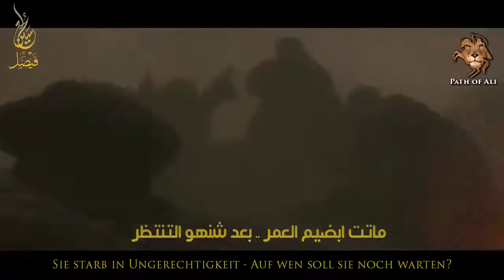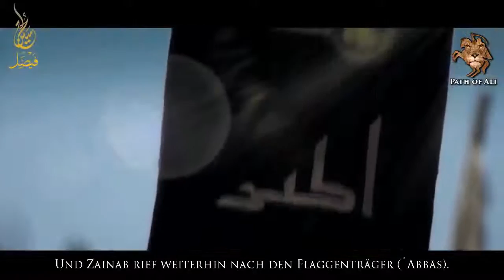Hussein Faisal – Bin ich nicht eure Schwester? [ماني ختكم] ᴴᴰ